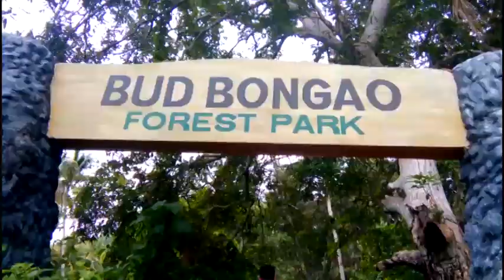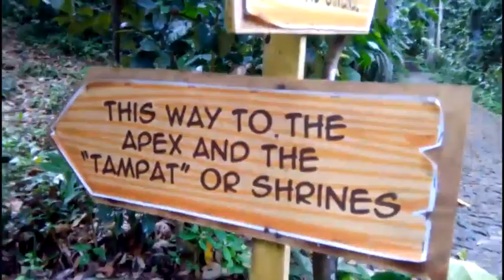Sacred Mountain of Tawi-Tawi (Bud Bongao) - The Land of Philippine long-tailed Macaques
EXPLORE THE BEAUTY OF
TAWI-TAWI.Let us unveil the beauty of two major island municipalities in the province situated at the southernmost tip of Mindanao. The Place dubbed as the Seaweeds Capital of the Philippines and The Carageenan Capital of the Word-Tawi-Tawi. We explored the Capital Town of Tawi- Tawi -Bongao. In this journey, we were chased by Philippine long-tailed macaques as we try to reach the peak of the mountain called Bud Bongao. We also visited the enchanted island municipality -Sibutu and headed to the majestic kaban-kaban or natural pool, Tahing Beach, Sheik Makdum Shrine, and the location shoot of Sahaya of GMA.

awi-Tawi (Sinama: Jawi Jawi/Jauih Jauih) is an island province in the Philippines located in the Bangsamoro Autonomous Region in Muslim Mindanao (BARMM). The capital of Tawi-Tawi is Bongao.

It is the southernmost province of the country, sharing sea borders with the Malaysian state of Sabah and the Indonesian North Kalimantan province, both on the island of Borneo to the west. To the northeast lies the province of Sulu. Tawi-Tawi also covers some islands in the Sulu Sea to the northwest, the Cagayan de Tawi-Tawi Island and the Turtle Islands, just 20 kilometres (12 mi) away from Sabah.

The municipalities comprising the current Tawi-Tawi province were formerly under the jurisdiction of Sulu until 1973.

Province was named after its main island. Tawi-Tawi is the Sinama form of jawi-jawi, Malay for "banyan tree;"[5] the island is known for having an abundance of this tree.[6] Early Spanish accounts give the name of the island as Tauitaui,[7] Tavi-Tavi or Tavitavi.[8]

Evidence of human presence in Tawi-tawi was carbon-dated to be 6,810 BC to 3,190 BC, signifying one of the earliest known evidence of human presence in Southeast Asia. The bones, jars, shells, and other artifacts and fossils were found in the Bolobok Rock Shelter Cave Archaeological Site, which has been declared as an Important Cultural Treasure by the government in 2017.[9][better source needed]

Much of the Tawi-tawi area was the center of Sama culture and arts for hundreds of years. Some islands are sites of centuries-old traditional burial grounds featuring traditional Sama okil carvings of ancestors.[10][11]

In 1380, the first mosque in the Philippines, the Sheik Karimol Makhdum Mosque, was established by an Arab trader and missionary, Makhdum Karim. The area was heavily converted to Islam, especially when the Sultanate of Sulu in nearby Sulu province was founded. Although unlike the Tausug people, many Sama retained at least part of their ancient animist religions.[12]

Tawi-Tawi became one of the three integral provinces of the Sultanate of Sulu during its inception and became of its strongest domains in its twilight years. The sultanate's influence of the area have remained to this day, despite the de facto status of the sultanate due to Philippine pressures.

The province was never officially controlled directly by the Spanish as the Sultanate of Sulu was in a perpetual war with Spain, resulting to the preservation of its Muslim and Bajau cultures. However, the sultanate waned and was captured by Spain, only to be handed to American forces after a few years. Sibutu remained under Spanish rule until 1900.

The Tawi-Tawi anchorage was a major base for the Imperial Japanese Navy's Southwest Area Fleet during the Second World War.

Tawi-Tawi was previously part of the province of Sulu. On September 11, 1973, pursuant to Presidential Decree No. 302, the new province of Tawi-Tawi was officially created, separate from Sulu.[13] The seat of the provincial government was initially designated as Bato-Bato in the municipality of Balimbing,[13] but was moved to Bongao on April 4, 1979 by virtue of Batas Pambansa Blg. 24.

The province lies at the southwestern tip of the country, situated between the Sulu Sea in the north and the Celebes Sea in the south. The province is part of the Sulu Archipelago, and consists of Tawitawi Island and 106 surrounding islands and islets with a combined land area of 1,087.4 square kilometres (419.8 square miles).[1] Tawitawi Island itself has an area of 580.5 square kilometres (224.1 square miles).[14]. The last island of the province at the edge of the Philippine-Malaysia border is Panguan Island.

The province has two seasons: dry and wet. The climate is generally moderate. The wettest months are from August to November. The other months of the year are generally dry with occasional rain showers.

The main island of Tawi-Tawi supports many endemic species and subspecies of vertebrates, invertebrates and plants unique to this island, plus some that are only shared with Sulu Province. These include the Tawitawi brown dove, the Sulu hornbill and the Sulu bleeding-heart, although this latter species may already be extinct.

(source: wikipedia)